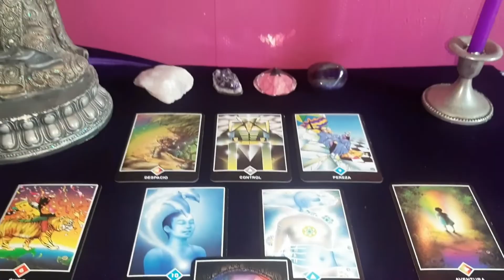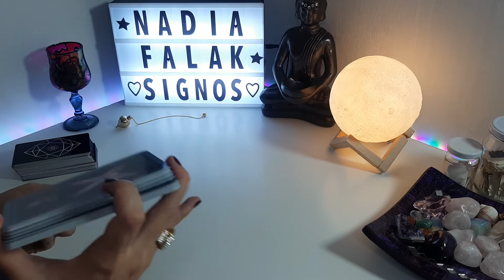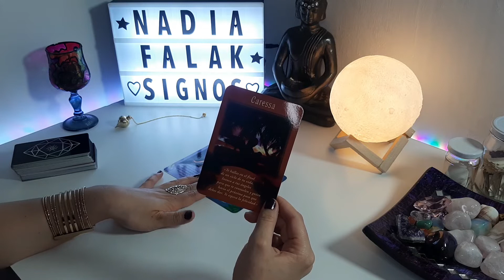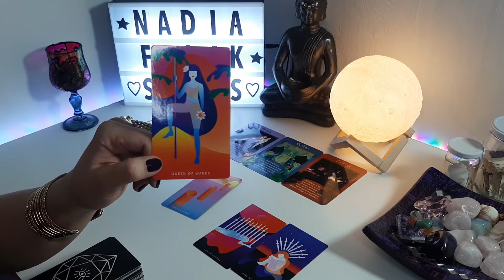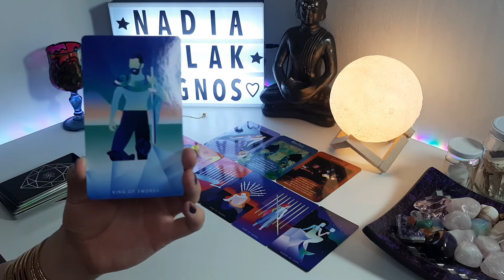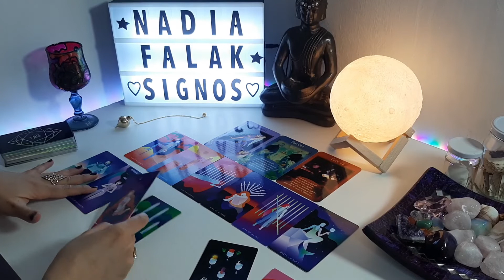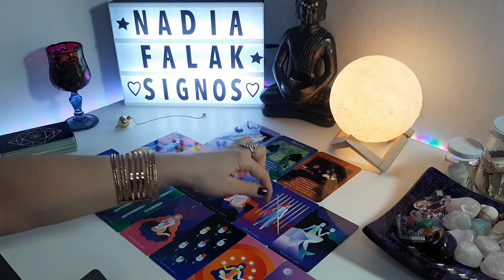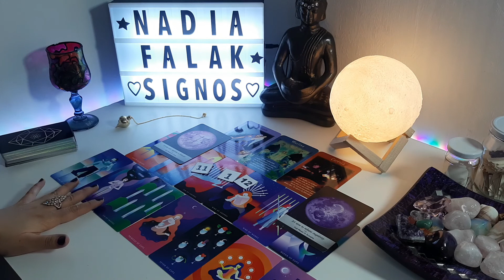ACUARIO - Energía de tu Elemento Aire, Taróscopo Semanal | Nadia Falak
Hola ACUARIO! 😃
Hoy traigo tu Taróscopo Semanal, un mensaje de tu elemento Aire, a través de los maravillosos ángeles. 🔮
Besos Morados! 💜💜💜